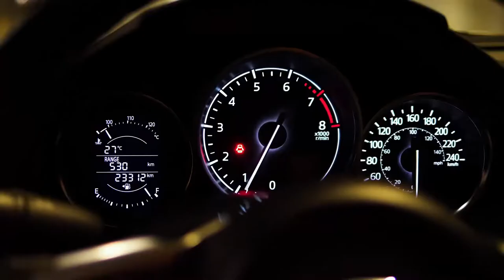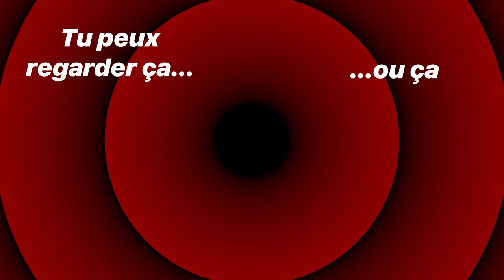Carette ! : les prises des voitures électriques